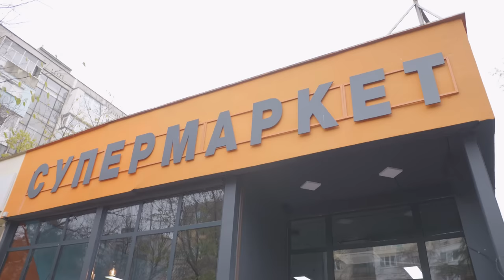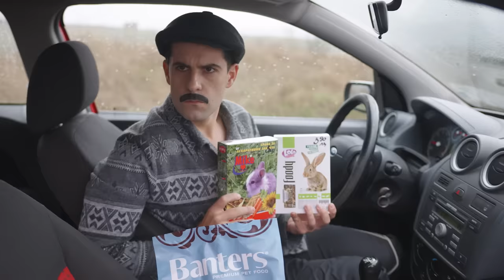ДОМАШЕН ЛЮБИМЕЦ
Видеото е осъществено благодарение на верига магазини "LUCKY STAR" гр. Русе

Бай Иван си хареса доста неща от него :)

А ако на вас, ви трябва нещо за Коледа, може да разгледате нашия магазин

Специален гост във видеото е кучето Ръсти

Сценарий: Димитър Кирязов, Николай Кокуринков
Участват: Димитър Кирязов, Силвия Йорданова, Николай Гурманов, Ръсти (кучето)
Режисура: Николай Гарабедян, Димитър Кирязов
Монтаж: Николай Гарабедян
Оператор: Николай Гарабедян
Музика/Аудио обработка: Димитър Кирязов